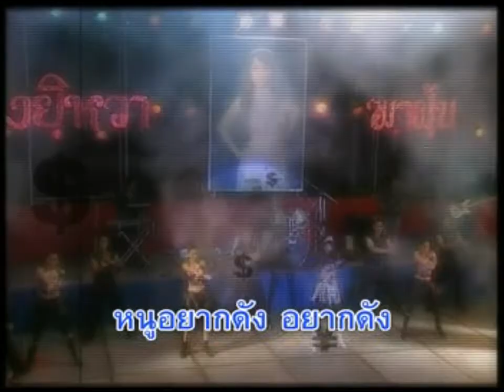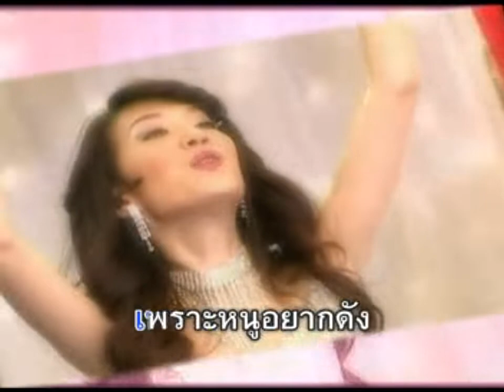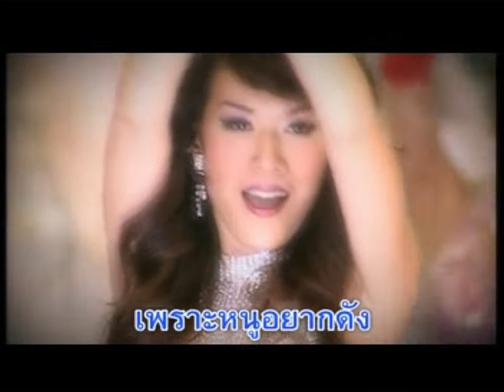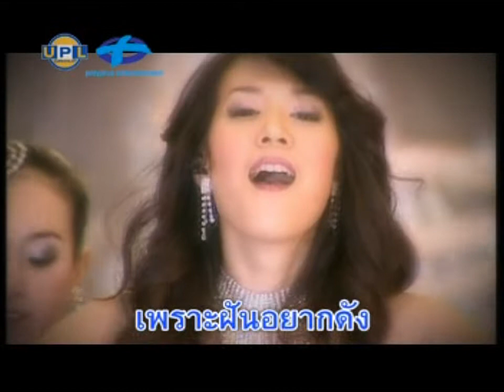แอบถ่าย (ปาปารัซซี่) - เมย์ เฟื่องอารมย์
เพลง : แอบถ่าย (ปาปารัซซี่)
นักร้อง : เมย์ เฟื่องอารมย์
อัลบั้ม : เพลงประกอบละคร สาวน้อยร้อยล้าน